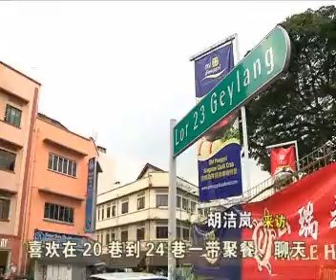小印度骚乱后 警方在跑马埔路和巴弗罗路一带安装额外26台闭路电视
据记者胡洁岚了解，小印度骚乱后，警方星期二起在跑马埔路和巴弗罗路一带安装额外26台闭路电视。警方也会加强芽笼及黄金坊的巡逻工作。